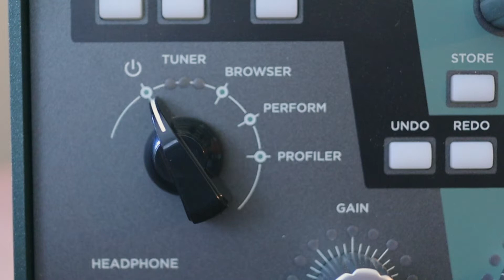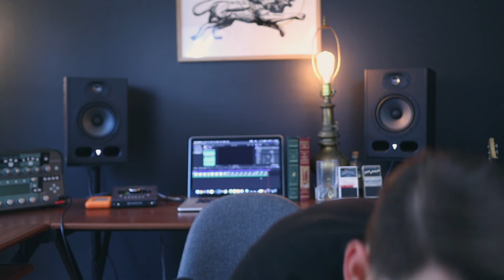How to Play a GREAT Guitar Solo!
Dogs are better than cats.

Studio Headphones
Dual Electric Case
D’Addario winder
Vocal Mic
Shure SM57
Studio Monitors
Pelican Case
Variety of Picks
Fret Wrap (Single)